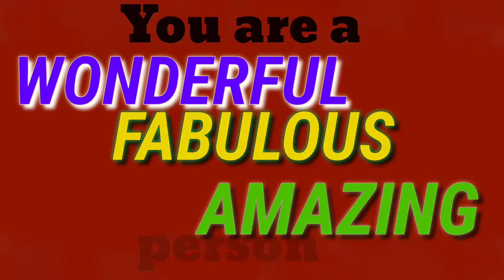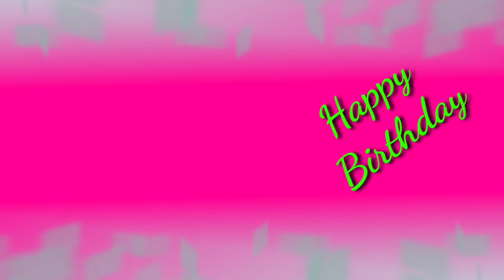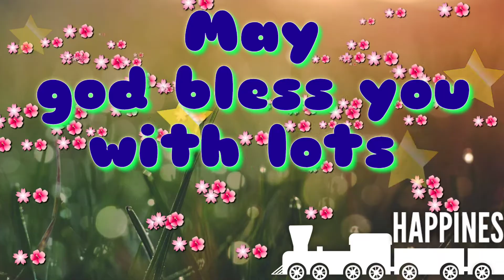Happy Birthday Manoj